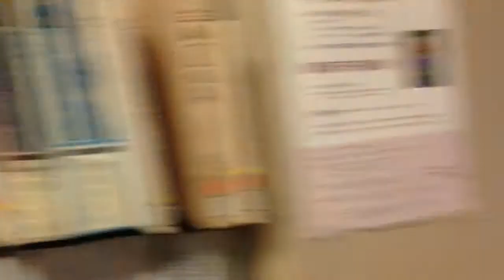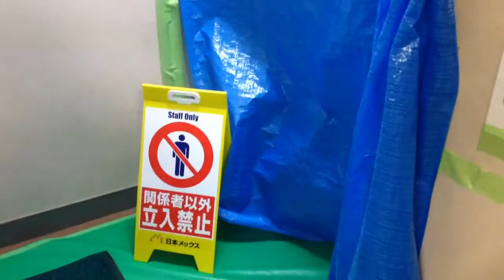三春図書館@三春町 '15.2.19(木)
三春図書館